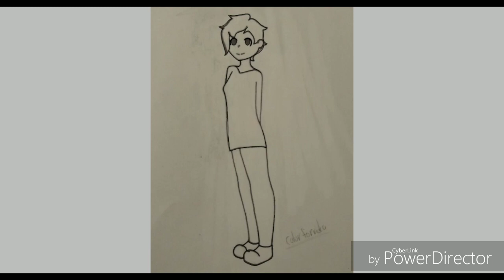NEW PROFILE PICTURE!!!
Still working on animations, in the meantime, here's a new profile picture! 😁😁😁